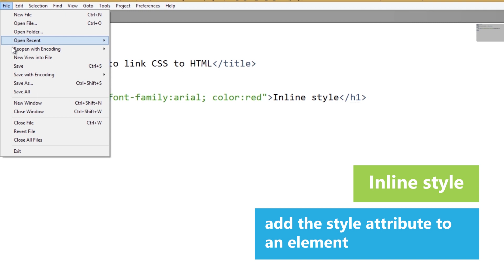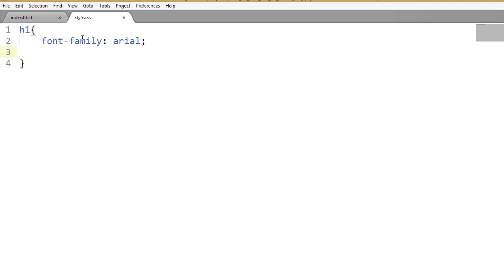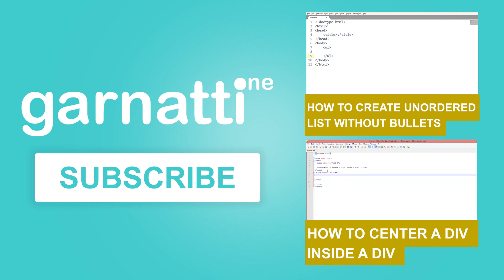How to link css to html (Quick Tutorial)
This video will show you How to link css to html. There are three ways to insert the stylesheet. Each way has a different method structure.
The inline style method uses the style attribute to style the specific element in the webpage.
The internal stylesheet resides within the webpage.
The external stylesheet is a separate file from the webpage. An external stylesheet is composed of all the styling attributes to the specific page it was linked to. A "link" tag is added inside the "head" section in the webpage.

how to link html to css | link html to css | html link to css | link css file to html | html link to css file